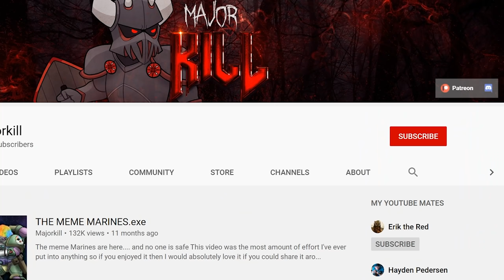10 Interesting Things in Warhammer 40k Lore You've Probably Never Heard Of (Part 2)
The lore of Warhammer 40k is incredibly vast, so today we are looking at another 10 interesting bits of lore you've (probably) never heard of